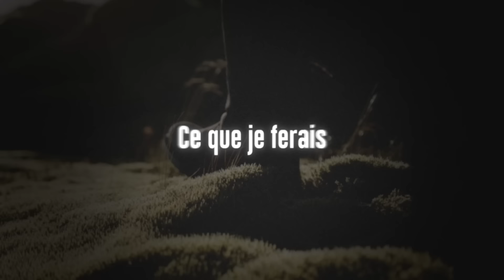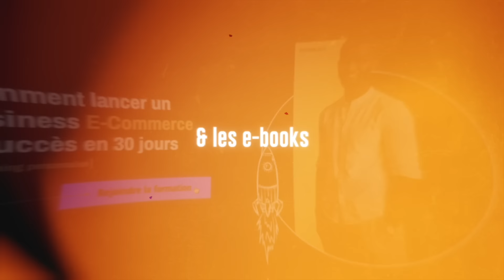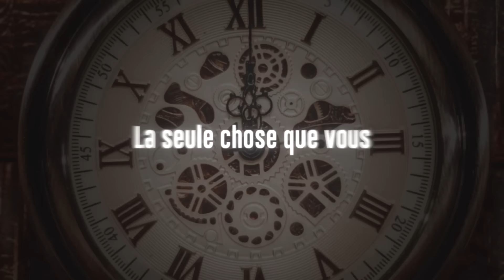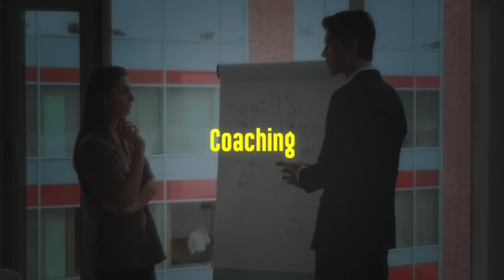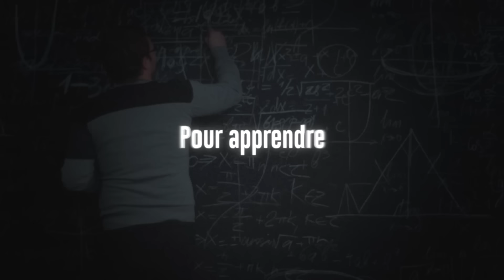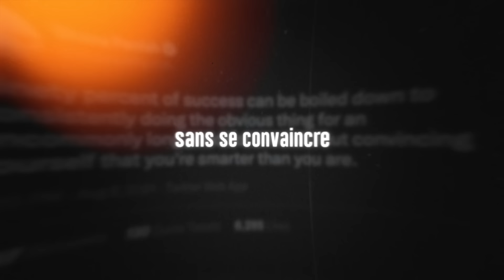6 étapes pour DEVENIR PLUS RICHE QUE 99% DE LA POPULATION (Business)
On me demande souvent ce que je ferais si je perdais tout, et que je devais tout recommencer à zéro. Comment je m’y prendrais pour reconstruire un business à plusieurs millions d’euros en 2022. Eh bien c’est exactement de ça dont je parle dans cette vidéo puisque j’explique en détail comment lancer un business à succès en 6 étapes !
Alors installez vous bien, prenez des notes car dès la fin de cette vidéo, c’est à vous de jouer !

0:00 Intro
0:28 1ère étape
1:44 2ème étape
5:29 3ème étape
7:53 4ème étape
10:26 5ème étape
11:28 6ème étape